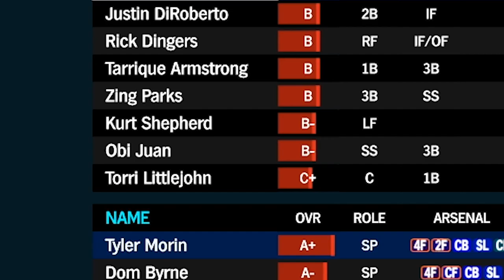THE COBRAS ARE HERE! // Super Mega Baseball 3 Franchise - EP1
The Cobras are here in this Super Mega Baseball 3 franchise! Will you join the GGBBL as a player in pursuit of a championship trophy?

The Cobras are a new team in a Super Mega Baseball 3 franchise! Every single player on the Cobras & additional teams in the league will be a subscriber from my  YouTube channel. Want to be a part of the GGBBL?